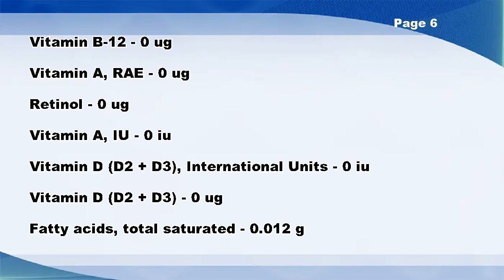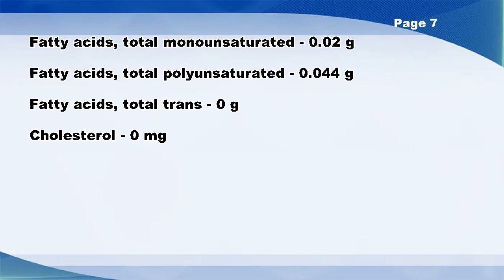Cardoon, cooked, boiled, drained, with salt - Nutrition Data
Cardoon, cooked, boiled, drained, with salt -- Nutrition Facts